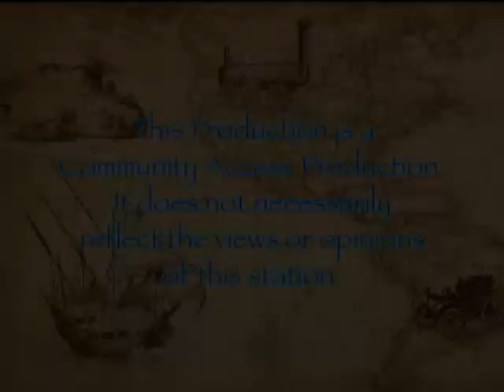Books and Beyond with Jimmy Bennett: Len Mattano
Hosted and Produced by Jimmy Bennett.
Guest: Len Mattano, Physician/Novelist, "Celtic Crossing".